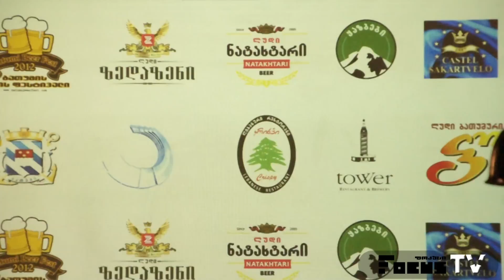ბათუმის ლუდის ფესტივალი